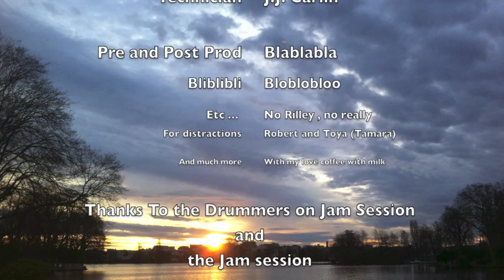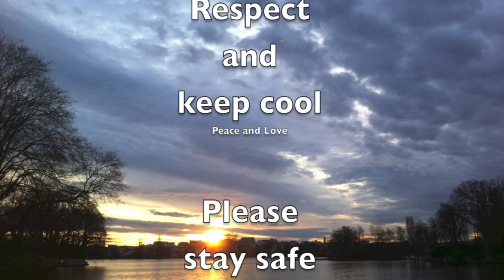Projet Hidden Track 1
Here a session drums to a hand made cymbals looking for my rythm ... in 2014
Happy Chris.. New ... Birth ... I don't remember , don't recall, ... anything at all ...
Peace .. be indulgent

Hope i As I said before

Having big problems, I might not be able to continue, for lack of house, health, social, etc ... but I try to do what I can, as best I can, because it's the best I can do .